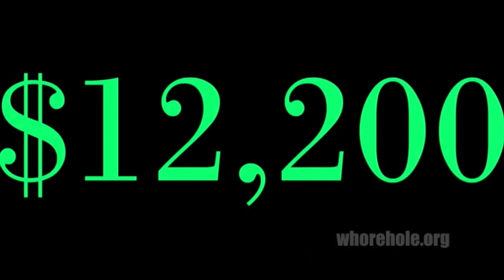HiFiveDBC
The Entire Dev Bootcamp Experience in 22 seconds.

video by Xdope with Cheryl Merkowski